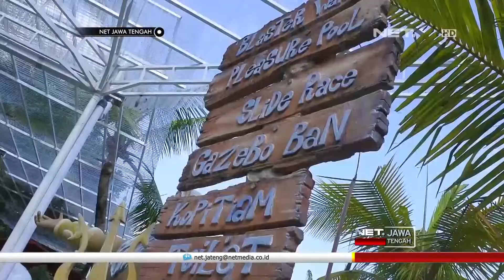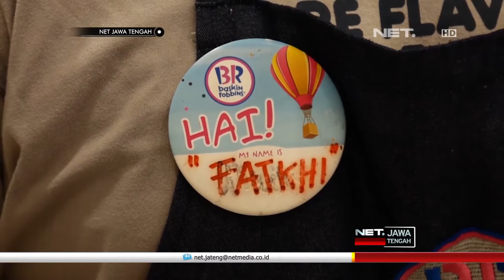Waw.. Tempat Wisata & Kuliner Beri Diskon Besar-Besaran - NET JATENG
Menyemarakkan Pilkada Jawa Tengah 2018, salah satunya wahana wisata air, Waterblaster di Kota Semarang, berikan potongan harga masuk, hingga lima puluh persen, Rabu siang. Syaratnya pun mudah, cukup menunjukkan jari yang tercelup tinta, sebagai tanda telah menggunakan hak pilihnya, pada Pilkada 2018. Diskon ini sebagai pendorong agar warga mau memilih di gelaran Pilkada serentak ini. Meski hanya berlaku selama satu hari, pemberian diskon telah berlangsung sejak Pilkada periode sebelumnya.

 “Ini kan maksudnya tujuannya yang pertama kita merayakan pesta demokrasi in dan kemudian menggiring masyarkaat untuk tidak golput mas, jadi kan dengan menunjukkan jari bertinta kemudaian mendapat pootongan 50 persen ke Waterblaster”.Ujar ANTON HERMAWAN - Pengelola

 Tak hanya wahana wisata, restoran es krim di Kota Semarang, juga memberikan diskon lima puluh persen kepada pelanggannya. Persyaratannya pun sama, pelanggan cukup menunjukkan jari bekas dicelup tinta pemilu, untuk mendapatkan potongan harga.

“ya, untuk program promo ini ditujukan kepada warga khususnya Kota Semarang, dan Jawa Tengah, untuk berantusias menggunakan vote, hak pilihnya, agar mengikuti pemilihan kepala daerah tahun ini”. Ujar FATHKI AHMAD MAULANA - Staf Penjualan

 Pelanggan yang kebetulan membeli es krim pun mengapresiasi positif promosi seperti ini. Selain ikut mensukseskan Pilkada Jawa Tengah, mereka pun dapat lebih berhemat menggunakan uang belanjanya.

“Cuma tadi tiba-tiba anak saya pengen es krim, ya sudah diajak ke sini, ternyata pas diskon juga, Puji Tuhan, kebetulan saya juga nyoblos, jadi dapat deh diskonnya, seneng banget, soalnya lumayan diskonnya sampai lima puluh persenkan, lumayan banget”. Ujar DESSY ARIE SETYOWATI - Pembeli

Selama Berlangsungnya Promosi Diskon Pilkada Ini, Penjualan Es Krim Meningkat Hingga Lima Puluh Persen Dibanding Hari Biasa. Selain Karena Potongan Harga/ Kebanyakan Warga Pada Hari Libur Pilkada Memanfaatkan Waktu Usai Mencoblos Dengan Bersantai Bersama Keluarga.